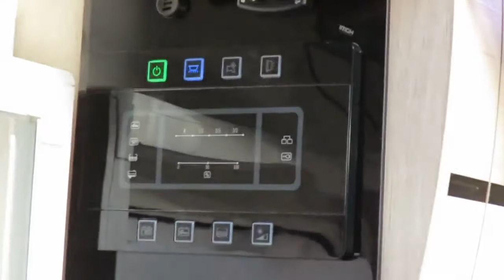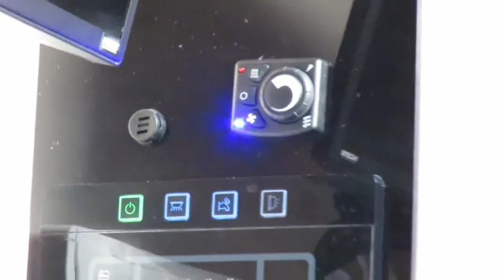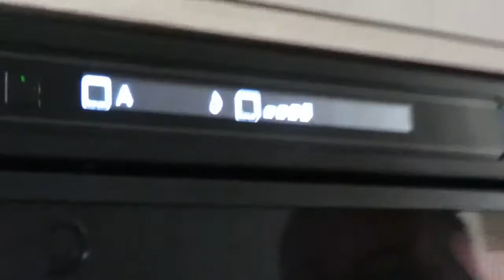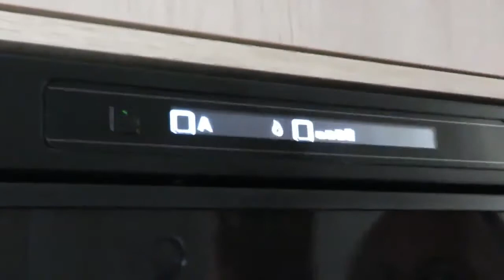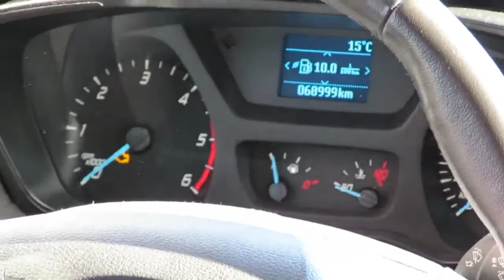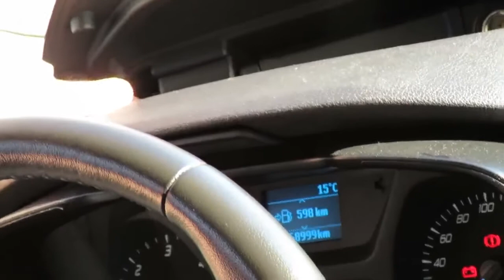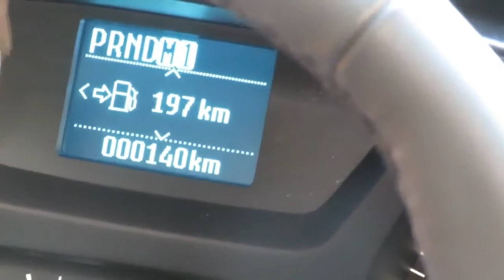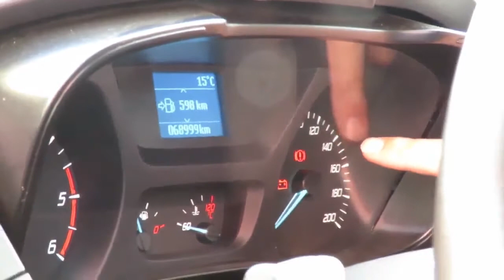Challenger C394 Alkoof instructie CamperCasa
Hierbij onze instructie video voor de Challenger C394 Alkoof
Wij wensen u veel plezier op uw camper vakantie!

Mochten er nog vragen zijn kunt u altijd contact opnemen.